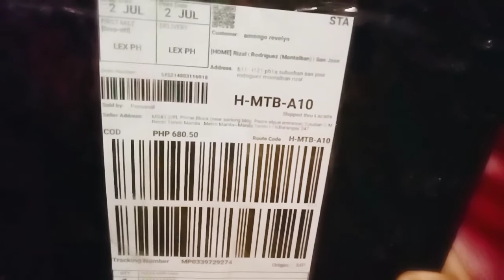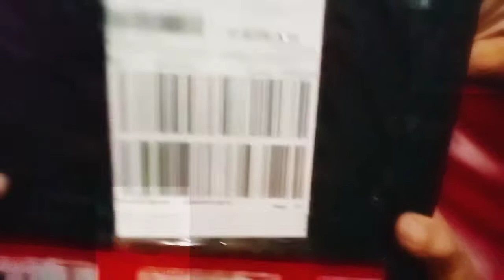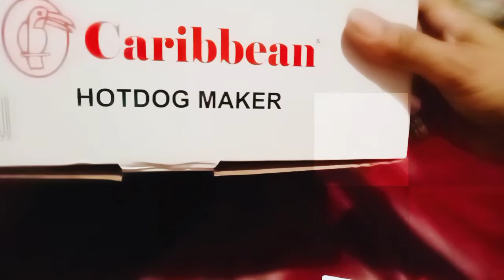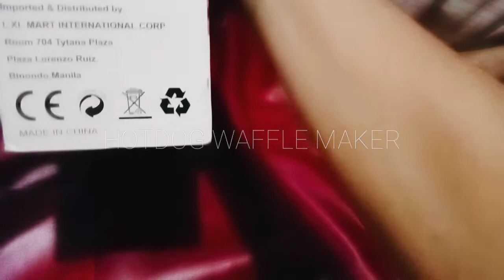UNBOXING FROM ONLINE MALL LAZADA @REVELYN AMONGO